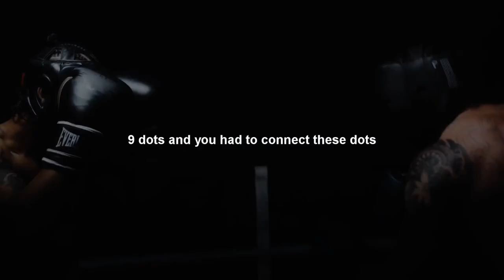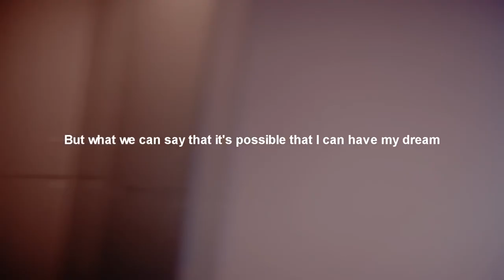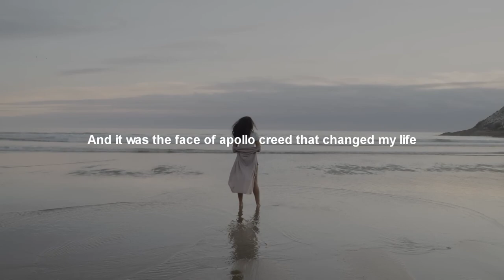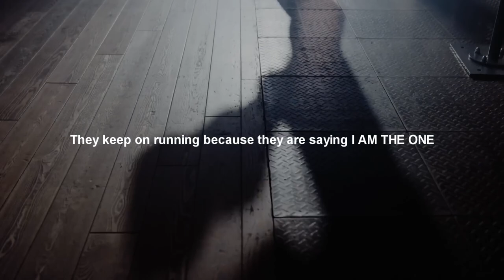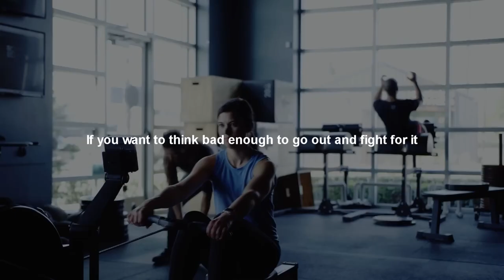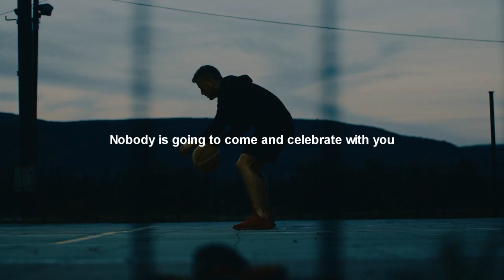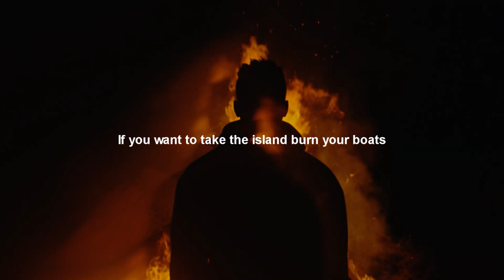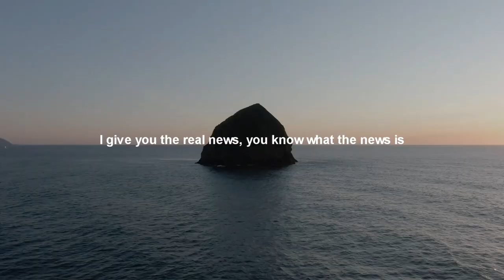Denzell Washington and Friends - IT'S TIME TO GRIND - Motivational Speech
Are you ready to break free from self-imposed limitations, triumph over adversity, and embrace the grind? This motivational video is your gateway to a life filled with purpose, accomplishment, and profound fulfillment. Join us on this transformative journey and unlock the extraordinary potential that lies within you.

Get ready to experience the ultimate transformation! Brace yourself for "IT'S TIME TO GRIND - Motivational Speech," a mind-blowing video that will shatter your limits and unleash your full potential.

In this awe-inspiring motivational speech, we've combined powerful words, electrifying visuals, and captivating music to immerse you in an extraordinary experience. Prepare to be motivated, driven, and equipped to conquer any obstacle that dares to cross your path.

This video is a testament to the power of resilience, urging you to see struggle as an opportunity for growth. Witness the journeys of individuals from all walks of life, each with their own dreams and aspirations, united by an unquenchable thirst for greatness. Their unwavering dedication, indomitable spirit, and relentless pursuit of excellence will leave you in awe.

"It's Time to Grind - Motivational Speech" is not just a video—it's a call to action. It's a reminder that success is a journey, and the path to achievement is paved with resilience, determination, and an unwavering work ethic. If you're feeling stuck or discouraged, this video serves as a beacon of hope, pushing you forward even when the odds seem insurmountable.

Don't miss out! Click play and embark on this life-changing adventure today.

It's time to rise. It's time to shine. It's time to grind!

Speakers: Jacko Willink, Denzell Washington, Les Brown, David Goggins, Steve Harvey, Tony Robbins, TD Jakes